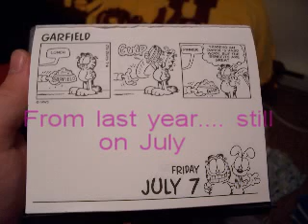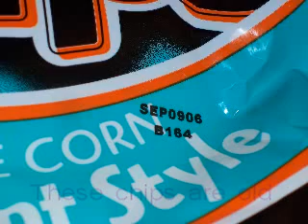My Dirty Little Secret Video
My version of Dirty Little Secret by All American Rejects... This has quickly become one of my favorite songs and I kind of copied their video